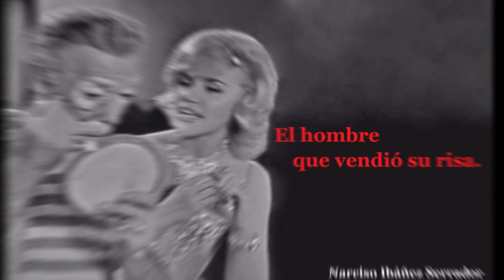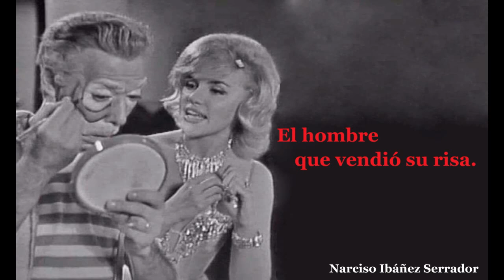(El hombre que vendió su risa) de Narciso Ibáñez Serrador. RNE.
Dramatización radiofónica realizada por Chicho Ibáñez Serrador en RNE.